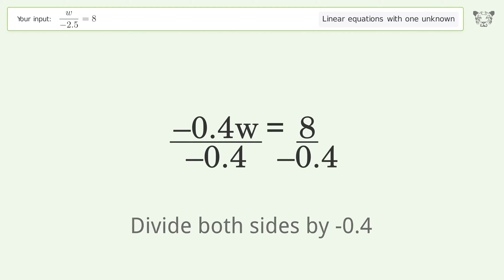Solve w/-2.5=8: Linear Equation Video Solution | Tiger Algebra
Struggling with w/-2.5=8? Watch our step-by-step video on Tiger Algebra to master this linear equation effortlessly.